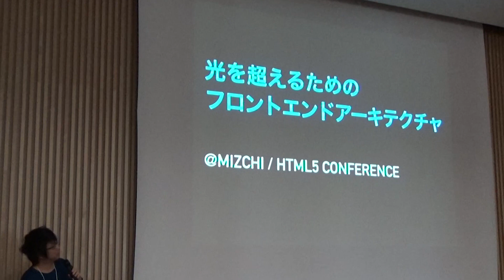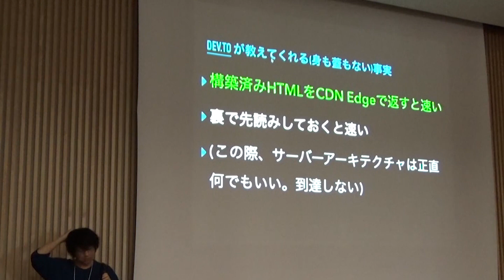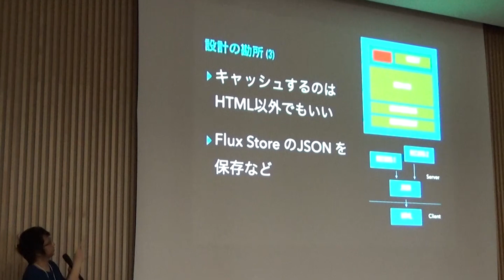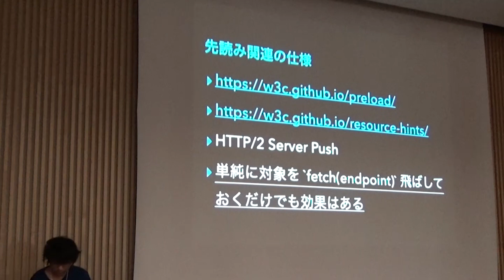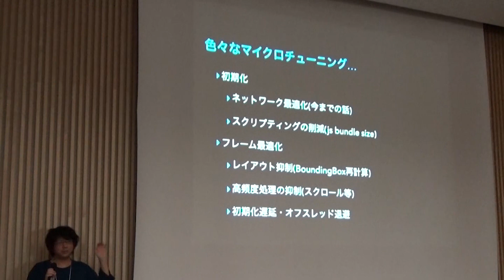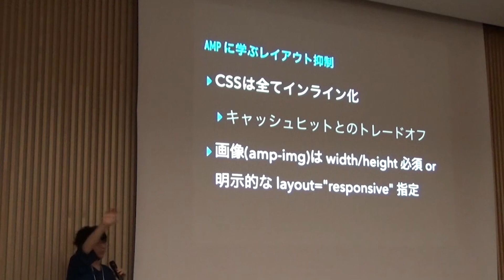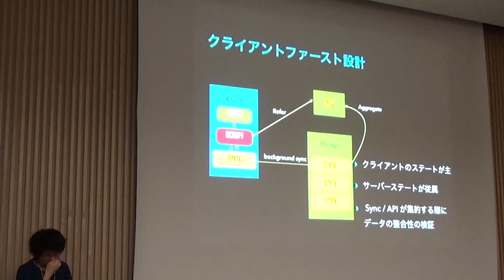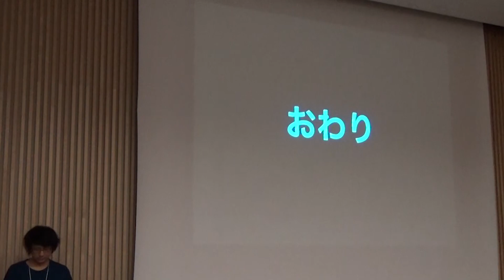光を超えるためのパフォーマンスチューニング/アーキテクチャ - HTML5 Conference 2018 [A1] -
PWAのオフライン技術や、キャッシュフレンドリーなアーキテクチャ設計によって如何にしてユーザー体験を改善していくか。将来的な仕様と、現実的なソリューションから考えていきます